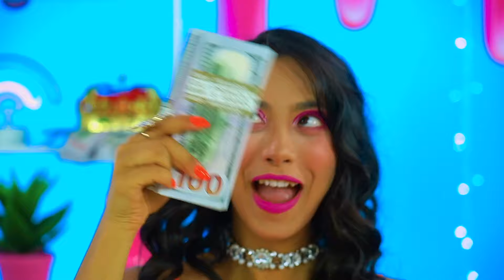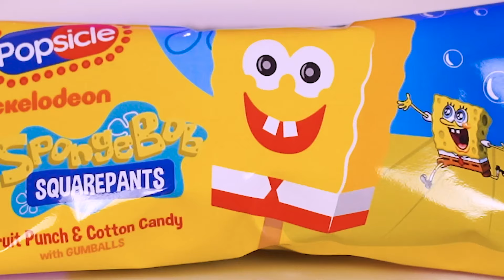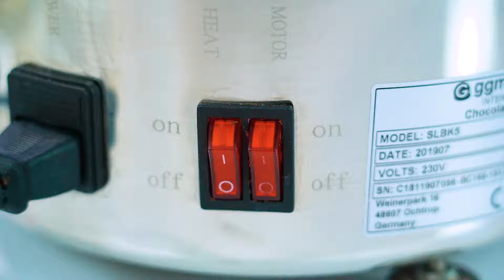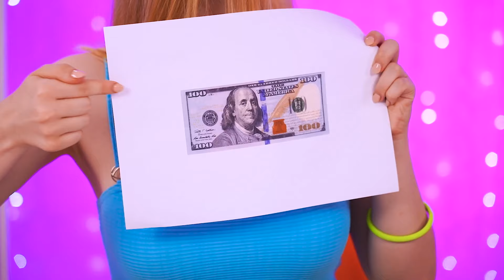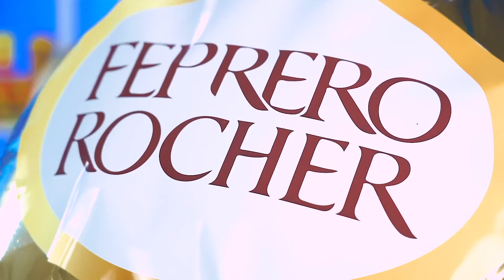अमीर बनाम गरीब खाना पकाने की चुनौती | महंगा बनाम सस्ता केक सजाने की चुनौती टर्बो टीम द्वारा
अमीर बनाम गरीब खाना पकाने की चुनौती के पाक तमाशे का आनंद लें! शानदार लजीज व्यंजनों, साधारण आरामदायक खाद्य पदार्थों और अमीरों और केक सजाने के असाधारण दावतों के माध्यम से पाक दुनिया के टकराव को देखें। अप्रत्याशित मोड़, हंसी और खाना पकाने की दुनिया में अपरंपरागत के उत्सव से भरे एक मुंह में पानी लाने वाले अनुभव के लिए तैयार हो जाइए!

टर्बो टीम के लिए सदस्यता लें।